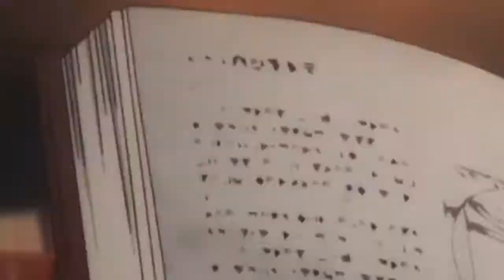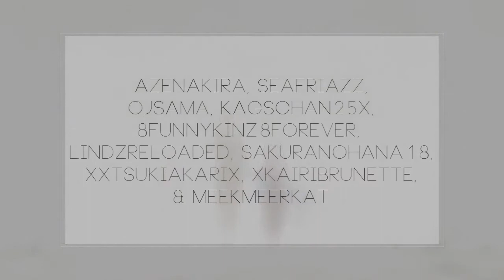【MJM】Moment of Emotion MEP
omg finally, this mep is up. All these people are amazing since I consider this song to be uberly difficult to edit to - hence why I have like 4 parts o.e All these people are awesome and special thanks to elsa (meekmeerkat) who took the last remaining part  and finished it within a few days! Thanks bby~

Parts;

1: AzenaKira
- @ss@ss!ns Creed ser!es
2: Seafriazz
3: ojsama
- Gu!lty Cr0wn
4: KagsChan25x
- C0de Ge@ss
5: 8FunnyKinz8Forever
- Dev!l M@y Cry
6: KagsChan25x
- Sw0rd @rt 0nl!ne
7: LindzReloaded
- The Mel@ncholy of H@ruh! Suzum!y@
8: SakuraNoHana18
- @vat@r: The Last @!rbender
9: XxTsukiAkarix
- Gund@m 00
10: xKairibrunette
- The D!s@ppe@r@nce of H@ruh! Suzum!y@
11: XxTsukiAkarix
- Kyoukai no Kanata
12: xKairibrunette
- Tales of Xillia
13: MeekMeerkat
- InuY@sh@
14: xKairibrunette
- G0s!ck

Can't read with the symbols? Give us the part number VIA PERSONAL MESSAGE and I'll be happy to tell you what the footage is called. Ask in the comments and you'll only get a sassy remark as to how you didn't read this. Thanks. :)

Don't you dare ask what the song is.